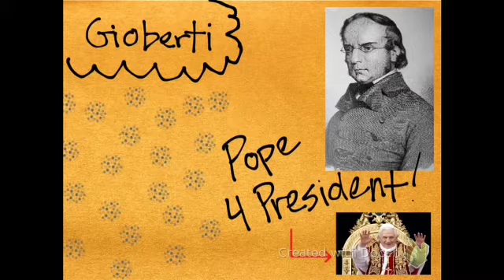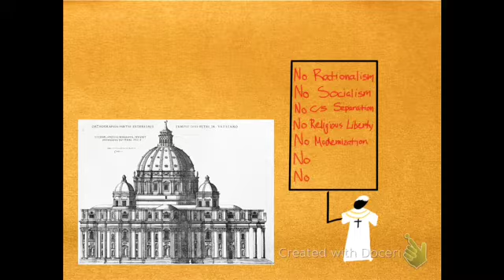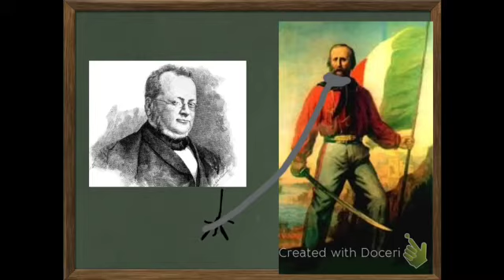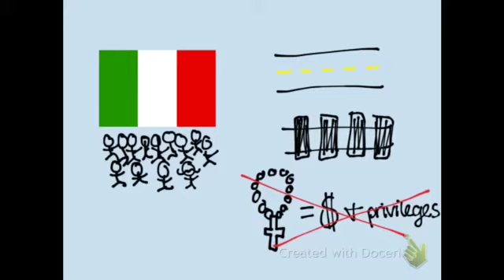Medici Family Ch. 25